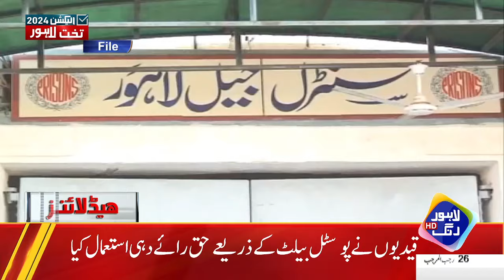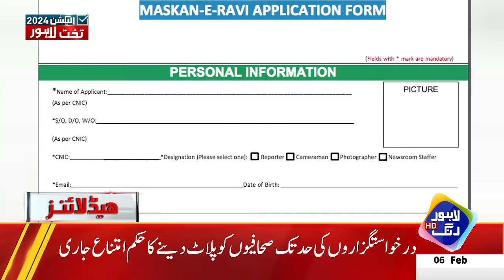Pak Foj Bhi Medan Main A Gai | Headlines 6 PM | 6 February 2024 | Lahore Rang